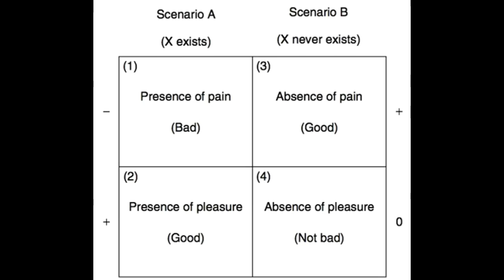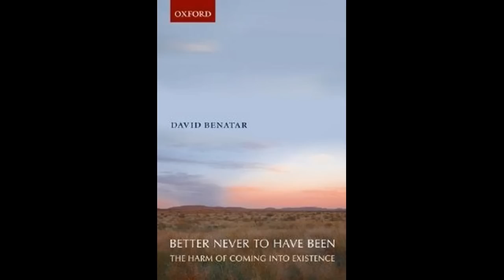O quadrante de Benatar e o antinatalismo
Agradecimentos aos meus apoiadores: Cobra Desenvolvimentos, Renato Maia, Saulo Mansur, Adriano Ribeiro, Rogerio Tomazela, Pedro Ribeiro, Ricardo Machado Facioli, João Paulo, Alberto Rezende, Marconi Canuto Brasil, Rafaela Pereira, Samuel Correa Bueno, Thiago De Araujo, Ederson Picco, Bruno S. Alencar, Edson Rocha, Marco Aurélio Roncatti, Rodrigo Arnoud Rodrigues e Ari Tank Brito.